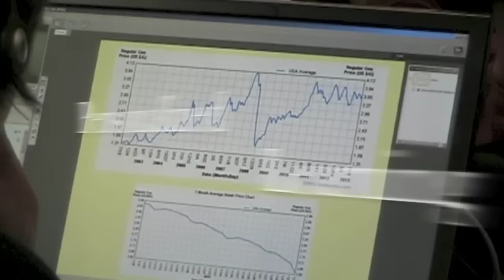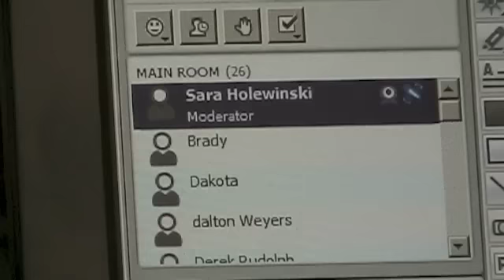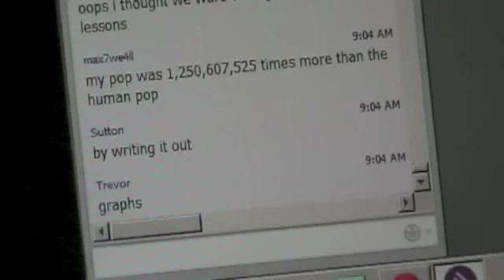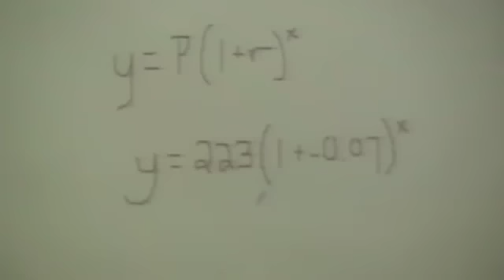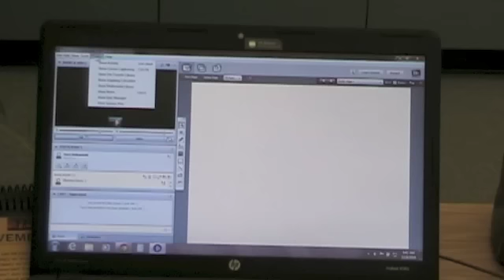RVA High School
The RVA expands into 9th grade and shares online learning with Medford Middle School students through a blended classroom model.